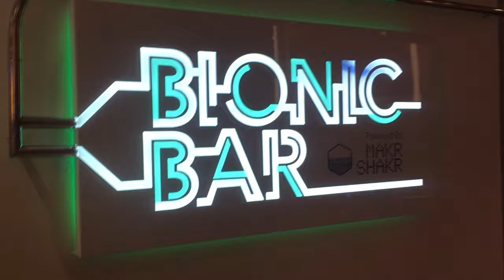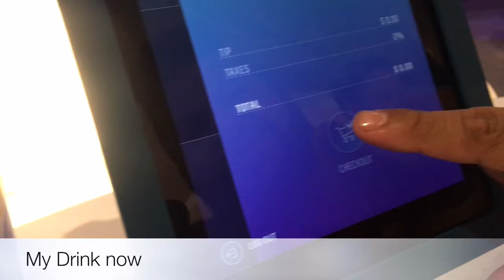The Bionic Bar on Royal Caribbean Anthem of the Seas with Short And Stout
Short And Stout Visit The Bionic Bar on The Anthem of the Seas in the Atlantis 25th anniversary Cruise.